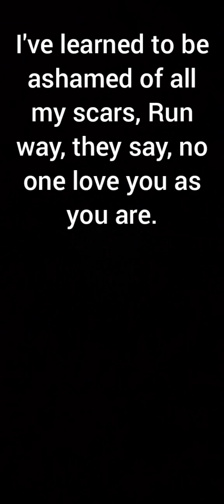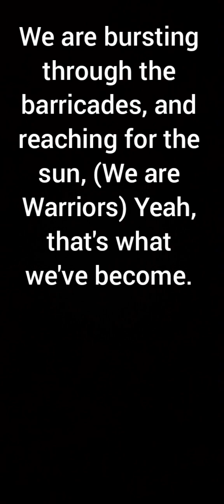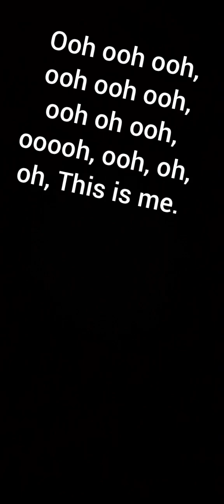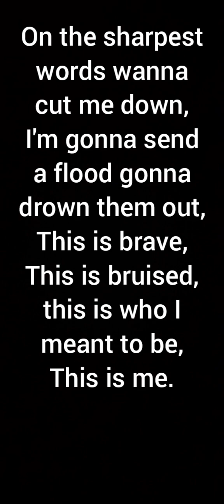This is me The Greatest Showman) Lyrics)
Lyrics are included!